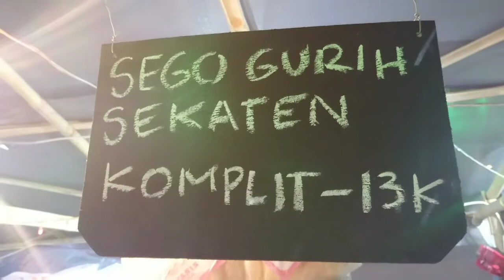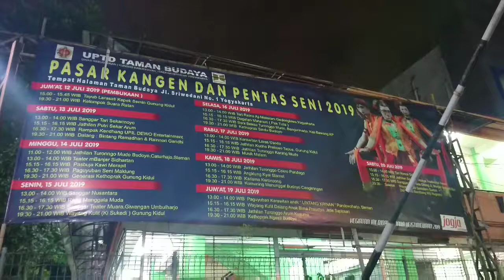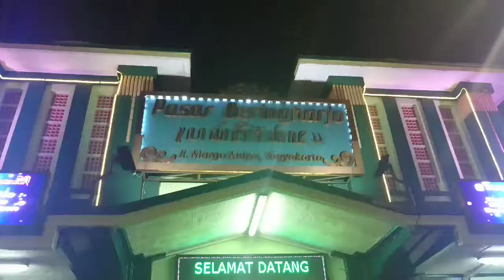KANGEN PASAR KANGEN YOGYAKARTA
Selamat datang di greenOceana, kisah tentang sebuah pencarian

Pasar Kangen Yogyakarta tahun 2019 dilaksanakan pada 12-20 Juli di Taman Budaya Yogyakarta.

Di sini, sahabat bisa melihat berbagai hal yang tentunya mengulik kembali kenangan masa lalu, mulai dari kuliner, mainan, perabotan, hingga musik dan kesenian.

Saat team greenOceana berkunjung, ternyata kuliner di sini tidak hanya bernuansakan kuliner Nusantara saja, namun juga kuliner negeri lainnya seperti yang satu ini.

Di sini sahabat akan disuguguhkan aneka pertunjukan yang disispkan panitia.

Pasar kangen ini tidak hanya dapat menambah antusiasme destinasi Malioboro dan sekitarnya, namun juga dapat menjadi wadah peningkatan Usaha Kecil Menengah.